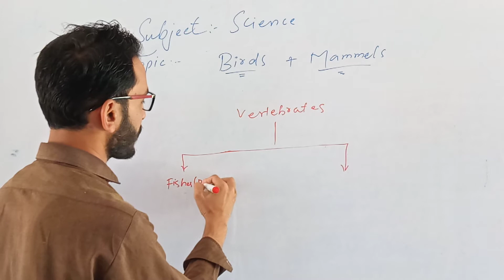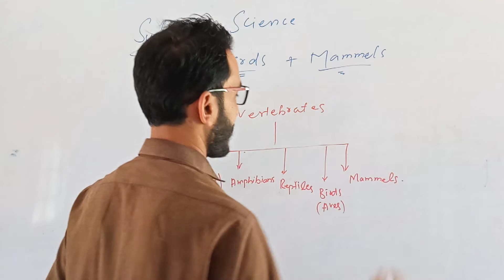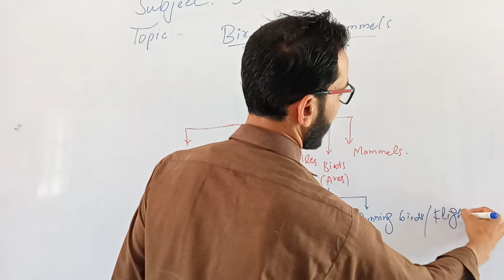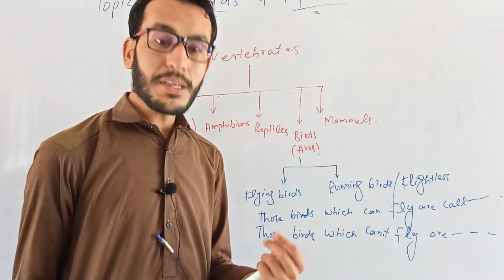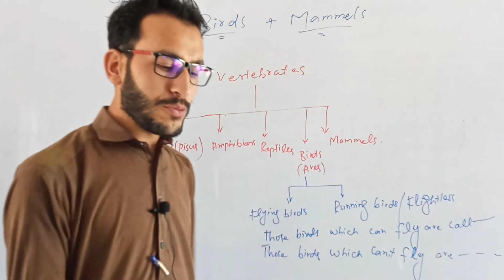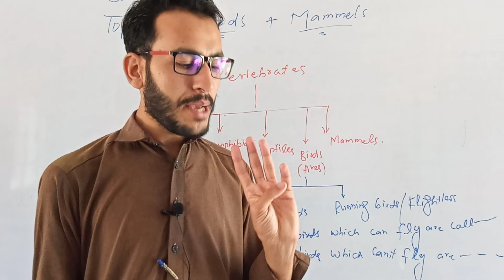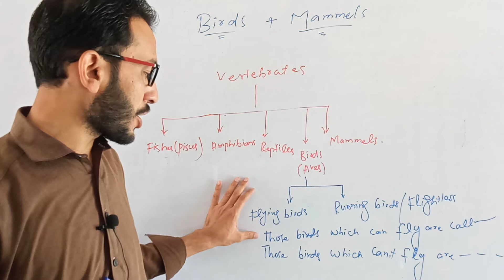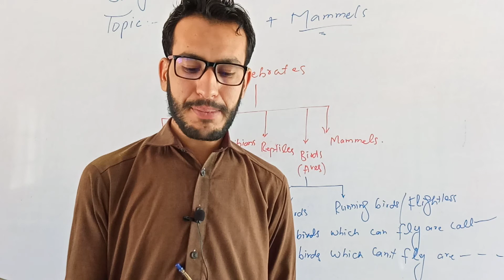Subject Science Topic Birds+mammels